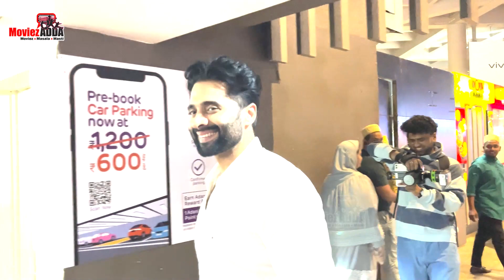Bride To Be Rakul Preet Singh Snapped With Family At Jackky Bhagnani’s House